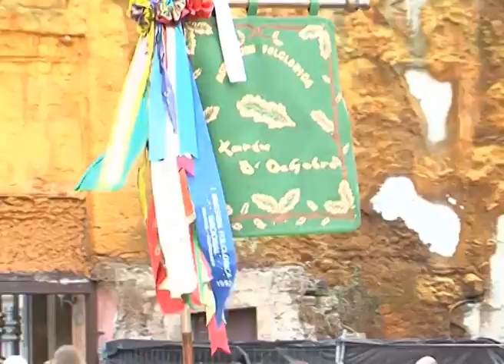bajada de banderas y desfile